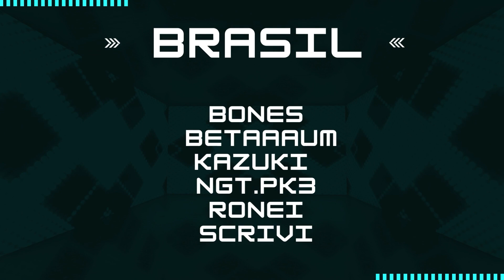Brasil x Chile - 10/05/22 - 21:30 (GMT-3) 1º Jogo no Brasil - Amistosos da Seleção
***Brasil x Chile, 10/05/22 - 21:30 (GMT-3)***
1º Jogo em Servidor no Brasil - Amistosos da Seleção

1) As regras serão as do campeonato brasileiro atual - Reforged Choices.

5x5
Sem bazooka e sem shotgun
1 granada
3 minutos por round

2) Volute obrigatório para todos jogadores.

3) Os mapas jogados serão:
V2
Bridge
Hunt (como terceiro mapa de desempate)

4) Caso haja empate em algum mapa: Overtime (OT) de 4 rounds em cada lado (4 rounds axis e 4 rounds allies) no mapa

Os times são:

**[BRASIL]**
Bones
Betaaaum
Kazuki
Ngt.pk3
Ronei
Scrivi

**[CHILE]**
borax
cL
FrisSK
Lobot
MANIATIK!